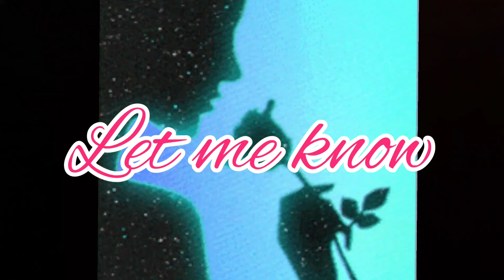lofi rnb type beat [ let me know]